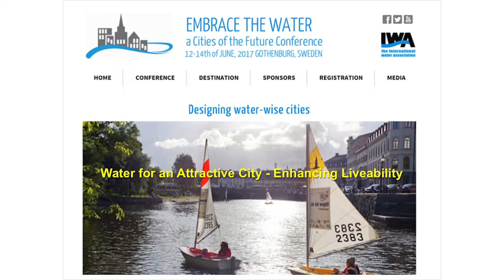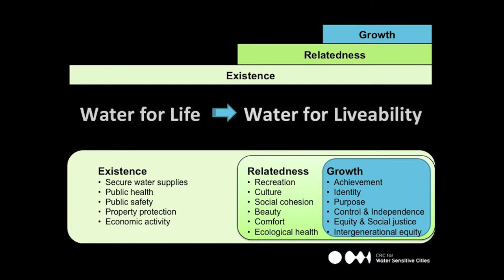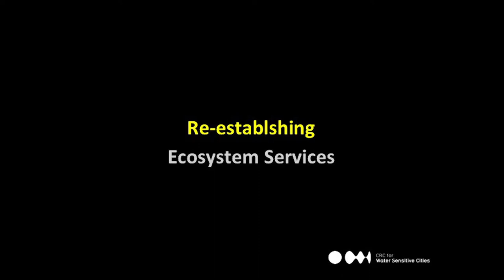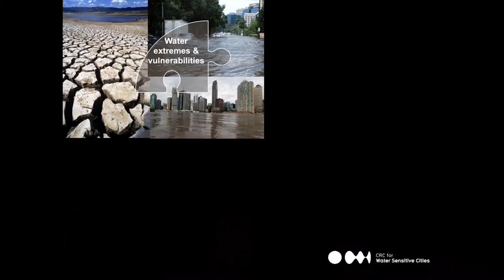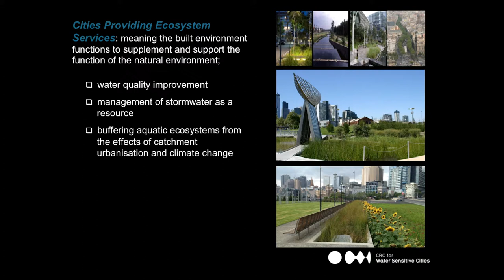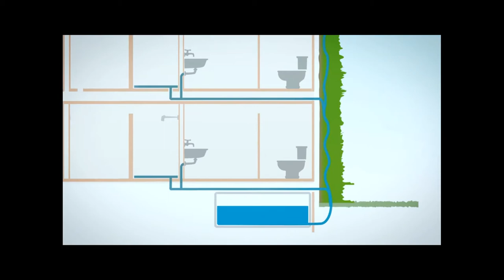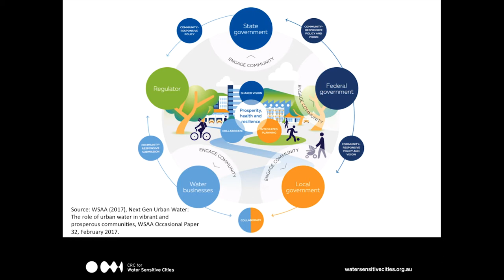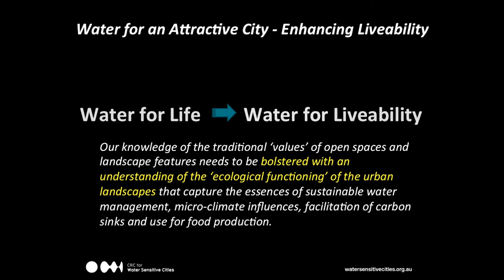Re-creating natural capital in cities and the role of utilities of the future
Cities are the future for humanity, but the failure to manage higher population density or climate change can result in a threat to resources – water, energy, food – and have a profound impact on human health and well-being, the environment and the economy. Tony Wong talks about solution from embracethewater Learn more CRC for Water sensitive cities